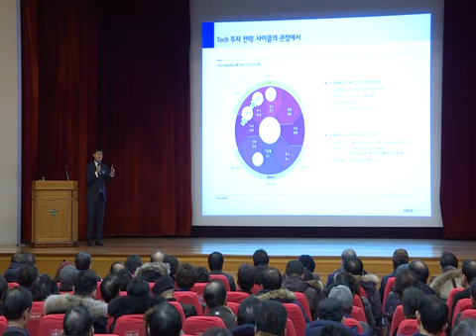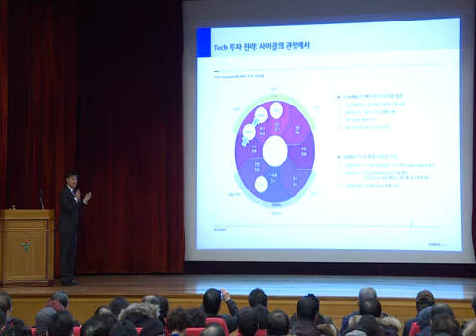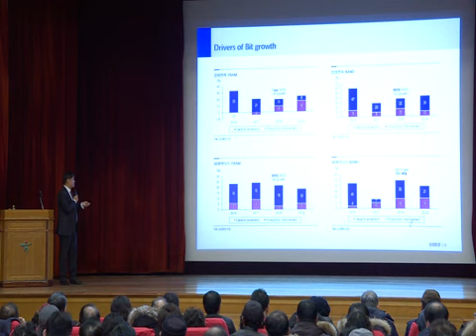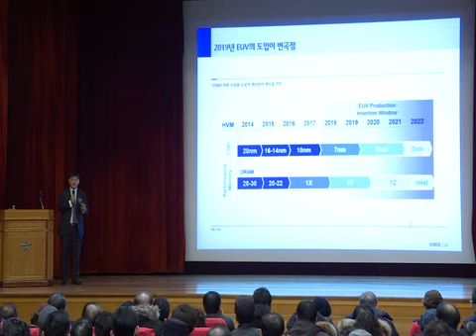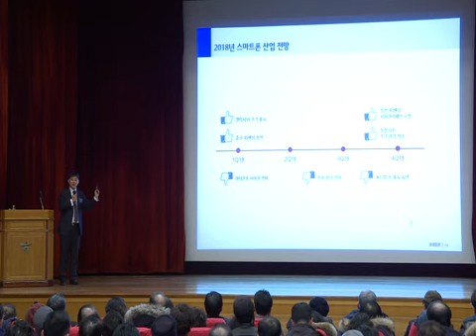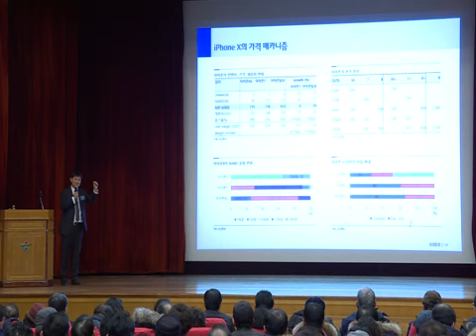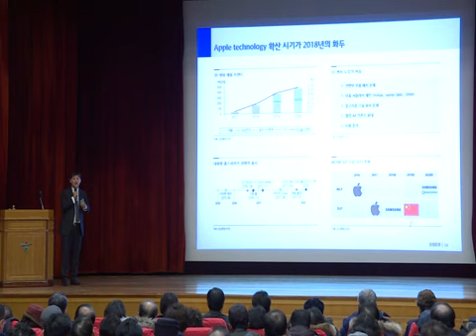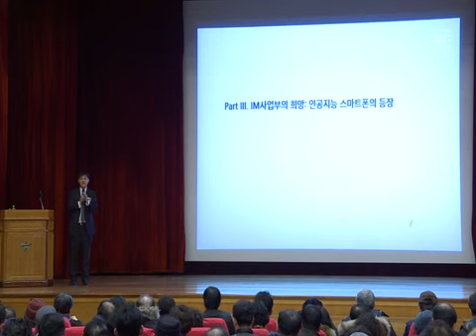2018 MTN 상반기 증시 대전망 '제2의 신라젠을 찾아라!' ③ 이종욱 삼성증권 애널리스트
01/24 2018 MTN 상반기 증시 대전망 '제2의 신라젠을 찾아라!'

강연자 : 이종욱 삼성증권 애널리스트